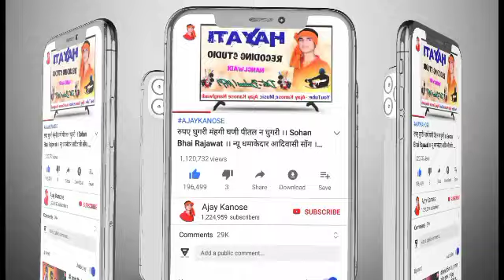टकर 💥 टकर मां जानू || Singer Subham Gawande || new song Adivasi dhamakedar 2021